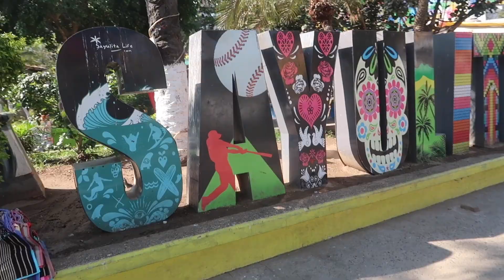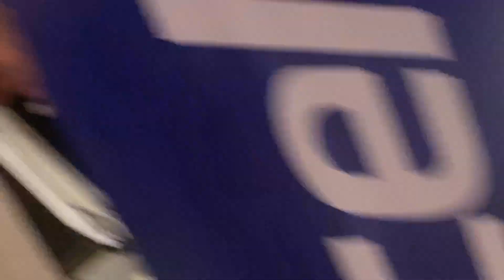se ESTRELLA CONTRA un ARBOL el DRON del GUATSI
Que onda razita, aquí reportandose su compa Chaii con un nuevo video, en esta ocasión hicimos un viaje en familia a las tierras de nayarit nos divertimos mucho solo que en una ocacion salió mal por qué el dron del guatsi se estrello contra un arbol.